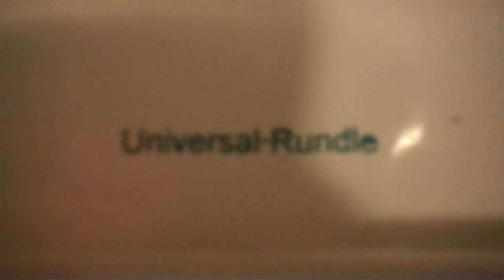Unkown Urinal and Universal Rundle Atlas toilet at Blanco Cafe